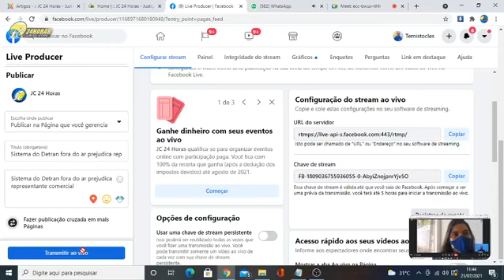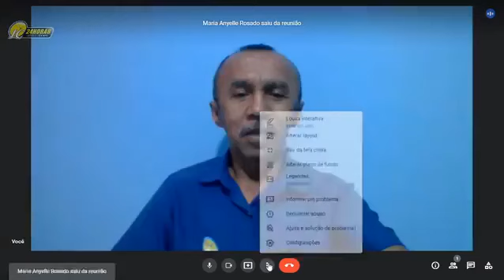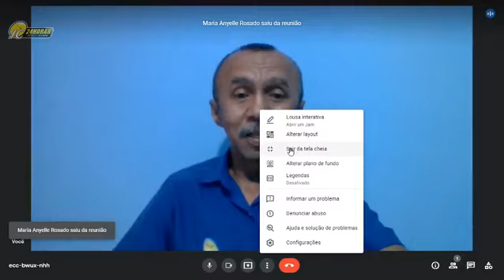Sistema do Detran fora do ar prejudica representante comercial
O Portal JC 24h, através da repórter Anyelle Rosado, foi procurado pela representante comercial Luana Feitosa,  para uma reclamação sobre o sistema do DETRAN.
Segundo a sra. Luana, desde a última sexta feira até a presente data, a mesma busca em sua residência e até através de auto escolas, emitir as taxas de seu veículo para pagamento e não esta conseguindo, pois o sistema está inoperante.
A representante se diz prejudicada, pois já deveria estar viajando a trabalho, e encontra-se impossibilitada até conseguir emitir as taxas, pagar e, assim, colocar seu veículo em dias.
O Portal JC 24h entrará o mais breve possível, em contato com a Sra Sônia Brasileiro, diretora da 3 CIRETRAN de Floriano, para maiores esclarecimentos e para informação de previsão de regularização do sistema do DETRAN.